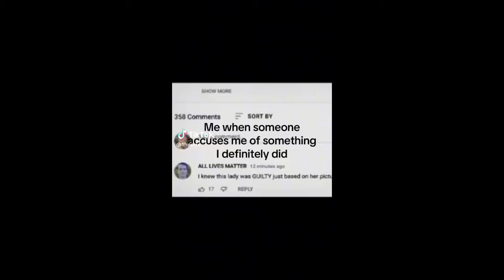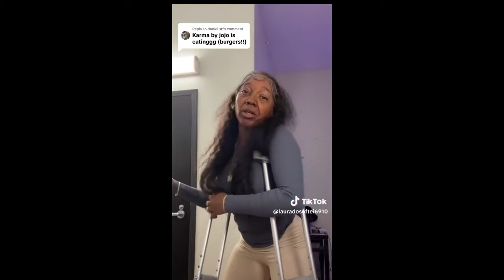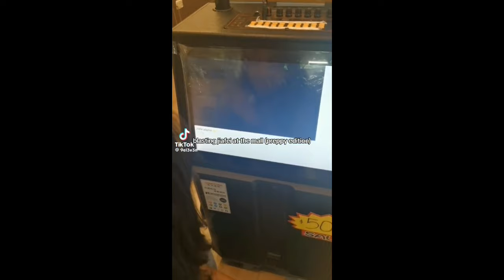Floptok vids for u and ur poosay 😉🥰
Enjoy flops 😍😘